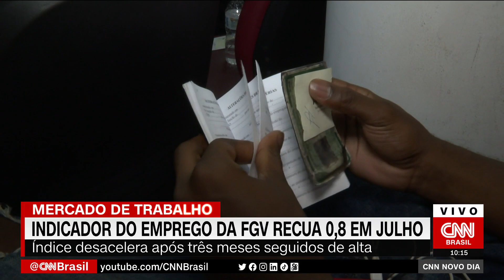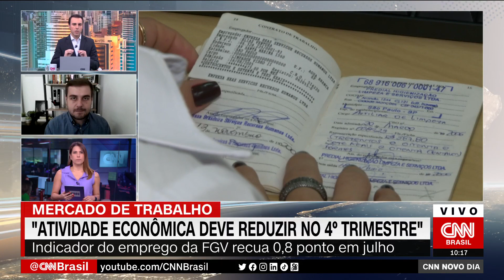Atividade econômica deve reduzir no 4º trimestre, diz economista | NOVO DIA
O pesquisador e economista da FGV IBRE, Rodolpho Tobler, disse em entrevista à CNN, que a tendência é que a atividade econômica no Brasil sofra uma redução no 4º trimestre deste ano.